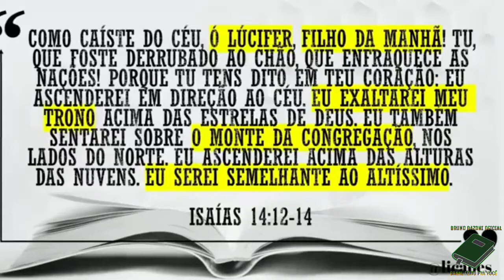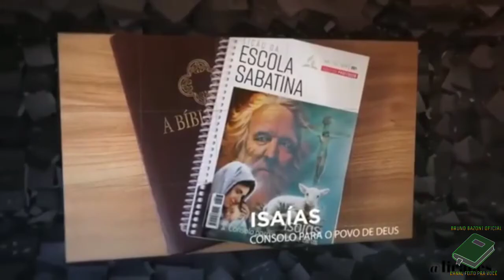LIÇÃO 06 02/02/2021 - TERÇA-FEIRA - ESCOLA SABATINA